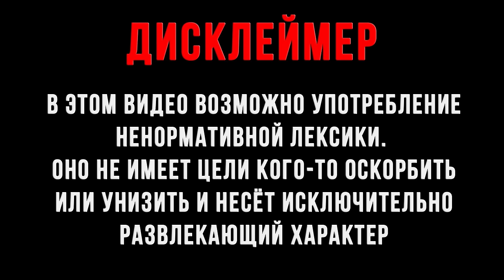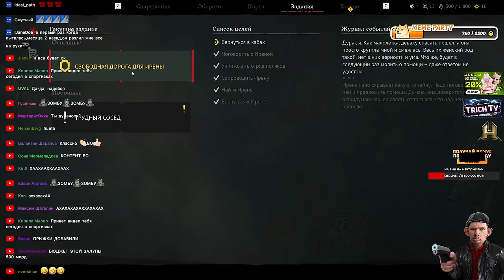Обновление СМУТЫ l Мир теперь ОТКРЫТЫЙ? Смута прохождение #10